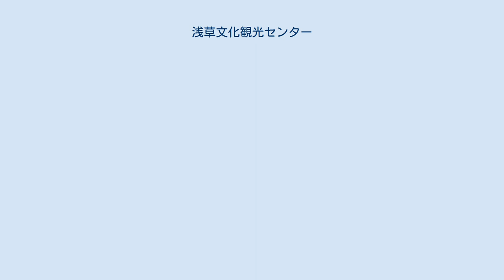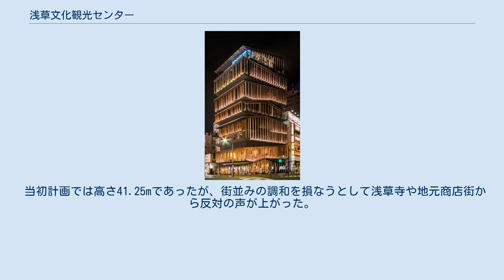浅草文化観光センター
浅草文化観光センター（あさくさぶんかかんこうセンター）は、東京都台東区雷門二丁目にある、観光案内所などからなる複合施設である。
浅草雷門前に位置する。
 この地には2階建の銀行の建物があり、銀行が撤退した後の1985年に台東区が買い取って浅草文化観光センターを開設。
その後建物が築50年を過ぎ老朽化が進んだことから、2008年にコンペが行われ、隈研吾の案が採用された。
総事業費は約16億円で、2012年4月にリニューアルオープンした。
 このセンターの正式名称は、「東京都台東区立浅草文化観光センター」という。
 平屋の家屋を縦に積み重ねたようなデザインで、各層の高さや屋根の角度、内装はそれぞれ変化がつけられている。
それぞれの層には杉の不燃材製の縦のルーバーが取り付けられている。
隈は、デザインの意図について「敷地が広くないためペンシルビルにならないよう、また浅草の街並みに合うように平屋を積み重ねたデザインにした」と述べている。
 1階は日本語・英語・韓国語・中国語対応の案内カウンターや外貨両替所、2階には観光情報コーナーが設けられた。
6階は階段状の多目的スペースで、7階の展示スペースとともにイベントなどに使用可能である。
最上階の8階は、無料の展望テラスとなっている。
 当初計画では高さ41.25mであったが、街並みの調和を損なうとして浅草寺や地元商店街から反対の声が上がった。
結果的に2mほど縮小し、高さ38.9mとされた。
 2012年には、グッドデザイン賞を受賞している。